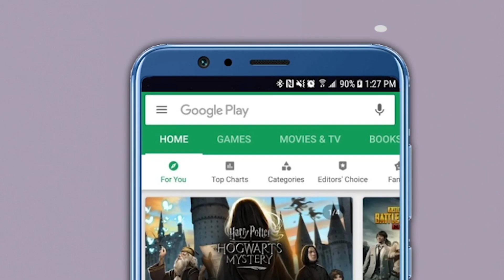मोदी पंतप्रधान होण्यापूर्वी देश नव्हताच का ?, 'सामना'चा सवाल | Saamana | BJP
भारताला केवळ सहा-सात वर्षांचाच इतिहास आहे का? त्यापूर्वी हा देशच नव्हता का? सहा दशकांत काहीच घडले नाही का?, असा सवाल शिवसेनेच मुखपत्र असलेल्या ‘सामना’तून भाजपा केला आहे. सामना म्हटले, “आपल्या महान देशाला फक्त सहा-सात वर्षांचाच इतिहास आहे. त्याआधी हा देश नव्हता. स्वातंत्र्य लढा नव्हता. त्यातील संघर्ष आणि बलिदाने हा फक्त आभास होता. देशातील सामाजिक, वैज्ञानिक, वैद्यकीय, औद्योगिक क्रांती वगैरे सगळे झूट आहे. साठ वर्षांत काहीच घडले नाही. महाराष्ट्रातला सह्याद्री पर्वत, हिमालय, कांचनजुंगा, गंगा-यमुना, कृष्णा-गोदावरी हे सर्व सहा वर्षांतच निर्माण झाले. महात्मा गांधी, पंडित नेहरू, सरदार पटेल, डॉ. आंबेडकर, इंदिरा गांधी, मनमोहन सिंग ही माणसे अस्तित्वातच नव्हती.”